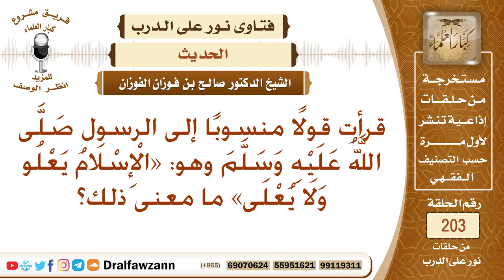ما معنى حديث (الإسلام يعلو ولا يعلى عليه)؟ الشيخ صالح الفوزان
نص السؤال: قرأت قولًا منسوبًا إلى الرسول صَلَّى اللَّهُ عَلَيْهِ وَسَلَّمَ وهو: «الْإِسْلَامُ يَعْلُو وَلَا يُعْلَى» ما معنى ذلك؟
السيرة الذاتية :
للاشتراك في قناة الشيخ صالح الفوزان

رئيس الفريق
لمشروع كبار العلماء